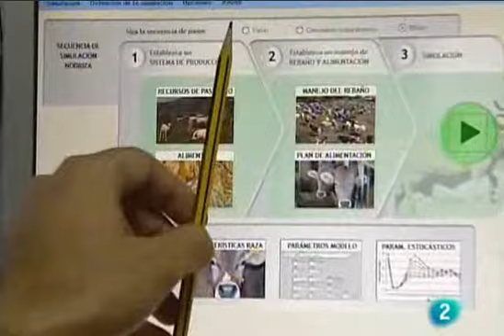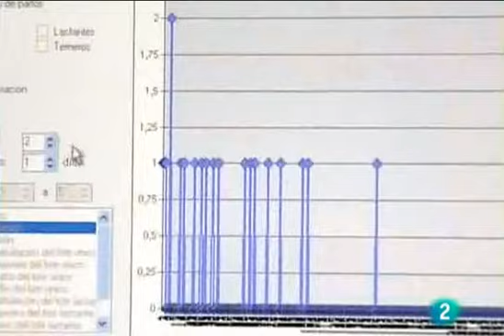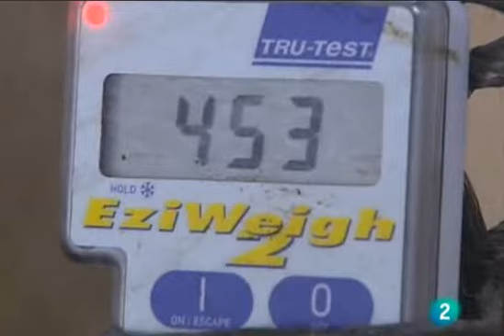NEIKER - Tecnalia: Nodriza OSS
Nodriza OSS es un programa que permite simular la evolución temporal de los animales de una explotación de ganadería vacuna destinada a la producción de carne, en función de las condiciones de raza, ambientales y de alimentación que se establezcan para los animales.

Esta versión 1.0 se centra en la aplicación práctica de un complejo modelo matemático de simulación de evolución de las vacas que el CITA (Centro de Investigación en Tecnologías Agroalimentarias, del Gobierno de Aragón) ha venido aplicando en los últimos años, y que se ha obtenido a partir de la combinación de diversas fuentes y estudios sobre la materia.

El objetivo ha sido disponer de un completo "banco de pruebas" que sirva de ayuda para perfeccionar y completar dicho modelo matemático de simulación, gracias al control exhaustivo de los diferentes inputs y outputs. Al mismo tiempo, se dispone ya con esta primera versión de una herramienta plenamente operativa de cálculo que servirá al técnico ganadero para simular estrategias de alimentación del ganado y observar su efecto a largo plazo en el estado de los animales.